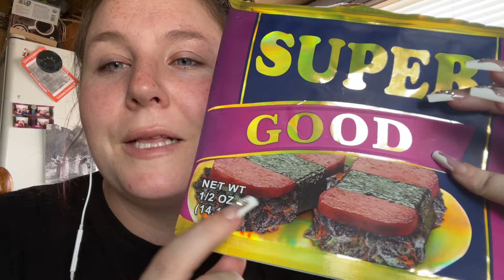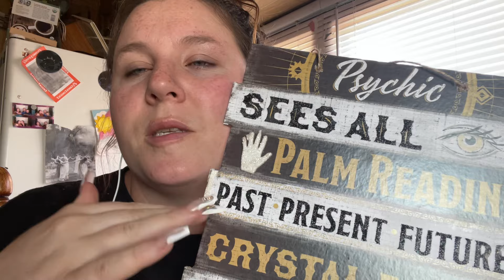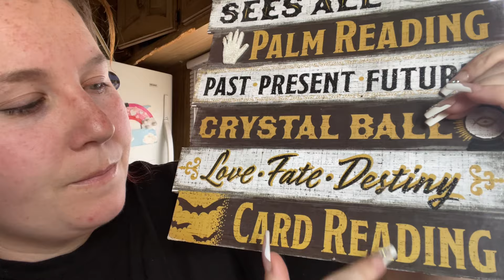ASMR | Halloween Decor Haul , Whisper Rambling ~ Dollar Tree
Tons of Tracing , Tapping & lots of whisper rambling . I love you all 🥰